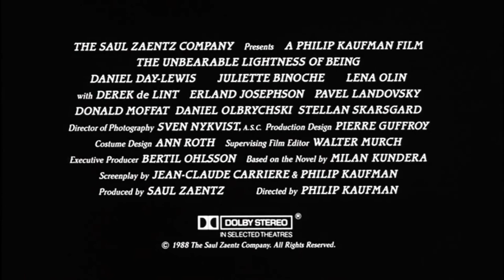Official Trailer - THE UNBEARABLE LIGHTNESS OF BEING (1988, Daniel Day Lewis, Juliette Binoche)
Theatrical trailer of "The Unbearable Lightness of Being" by Philip Kaufman. Starring Daniel Day-Lewis, Juliette Binoche, Lena Olin, Derek de Lint, Erland Josephson, Donald Moffat, Daniel Olbrychski, Stellan Skarsgard, Clovis Cornillac